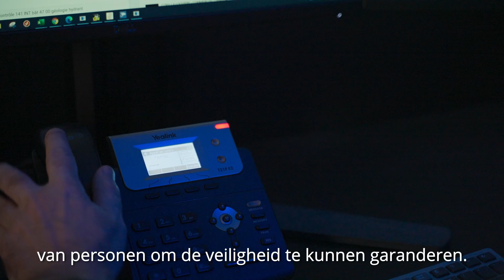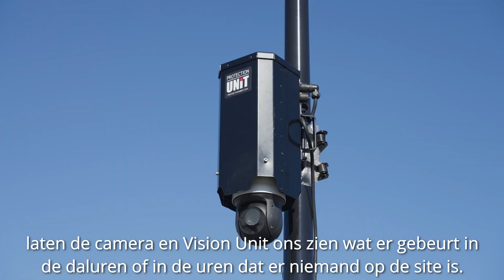🟥 Protection UNIT - Vision UNIT